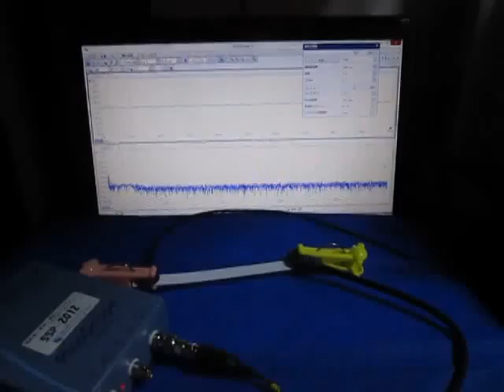超音波の伝搬状態を利用した部品検査技術 ultrasonic-labo